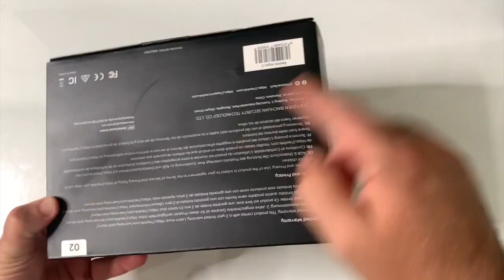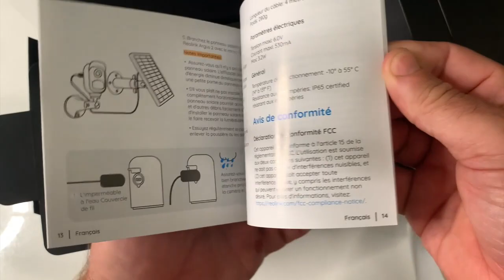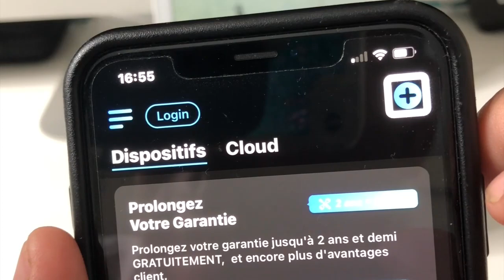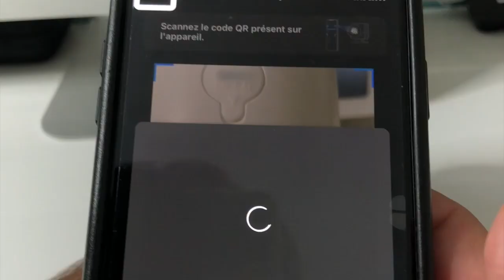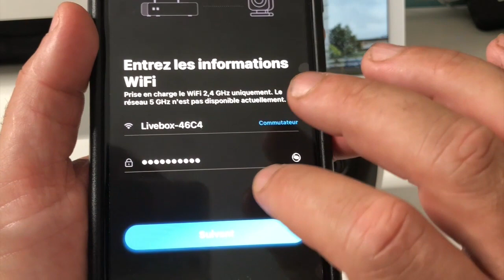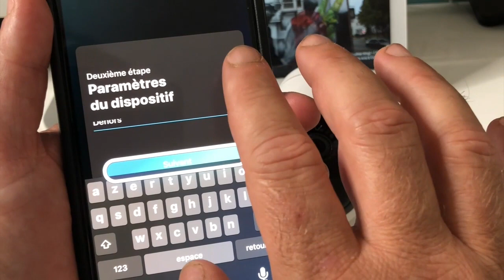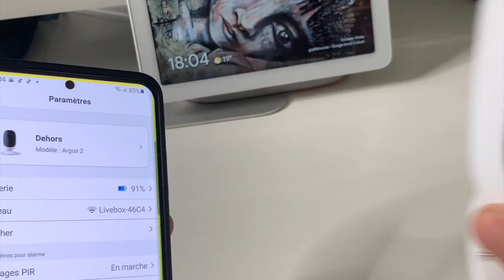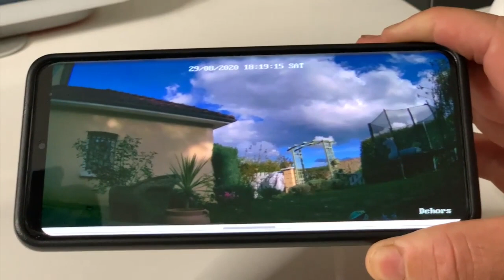Reolink Argus 2 Camera Connectée De Surveillance Extérieur Intérieur Solaire Compatible iOs Android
Salut à tous voici la caméra connectée Argus 2 avec son panneau solaire caméra intérieur et extérieur de surveillance recevez des notifications et faite la sonnez pour faire fuir les cambrioleurs
voici le lien où la trouver :

Code Réduction:
pour gagner  sur le prix : AUGSEPT3